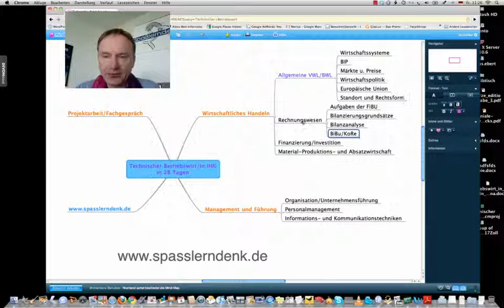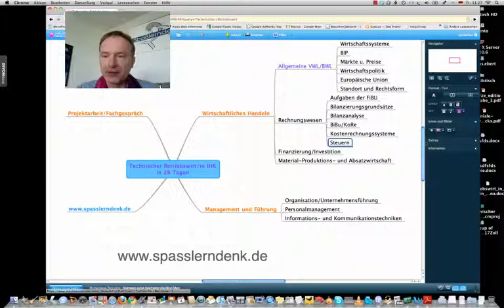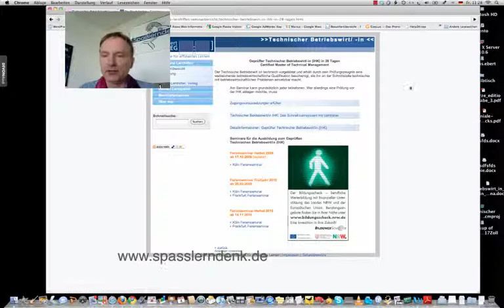Technischer Betriebswirt/in IHK in 28 Tagen, Rahmenplan, Teil 3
Schnell-Lernmethode für Betriebswirtschaft: Spaßlerndenk-Methode für Betriebswirt/in IHK, Technischer Betriebswirt/in IHK, Personalfachkauffrau/mann IHK, Wirtschaftsfachwirt/in IHK

Beispiele:
• Betriebswirt
• Technischer Betriebswirt
• Technischer Fachwirt
• Industriefachwirt
• Wirtschaftsfachwirt
• Handelsfachwirt
• Personalfachkaufmann
• Industriemeister
• Küchenmeister
• Restaurantmeister
• Hotelmeister
• Abwassermeister
• Wassermeister